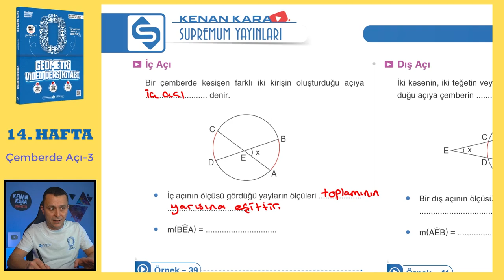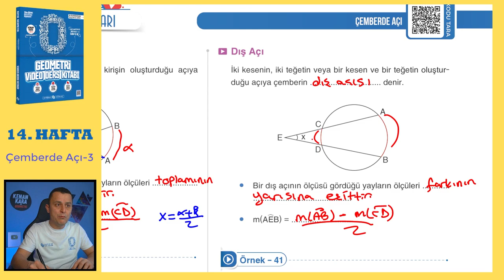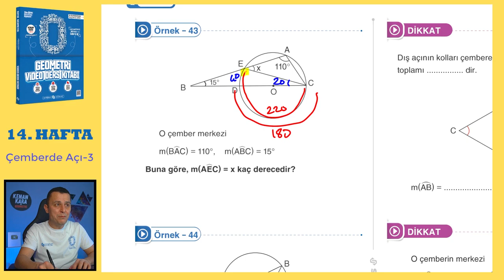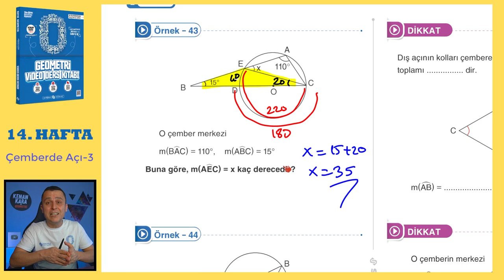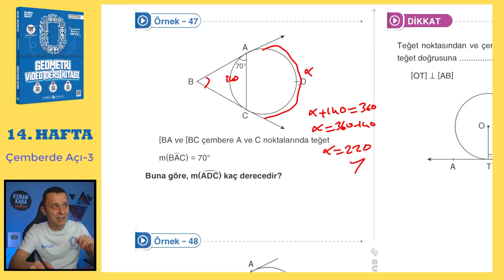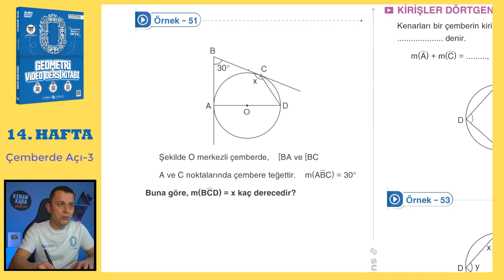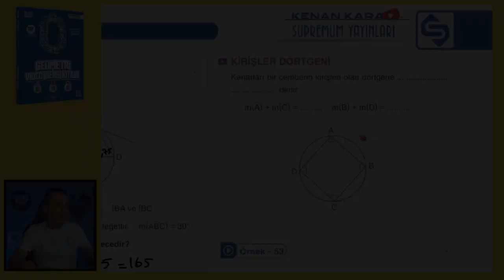Çemberde Açı-3 | SIFIR GEOMETRİ KONU ANLATIMI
Çemberde Açı konusunun  klasik ve yeni nesil kolay-orta sorularla ayrıntılı şekilde videoda anlatılmıştır.